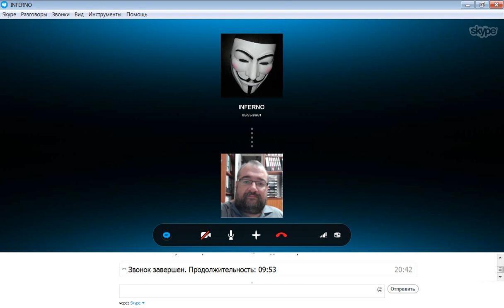[ПРАВ.ТВ] [ZNAET.INFO] Вымогательство (рэкет), угрозы и шантаж шайки Олега Пермякова [Tal Shahar]